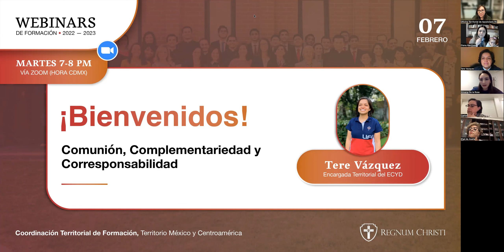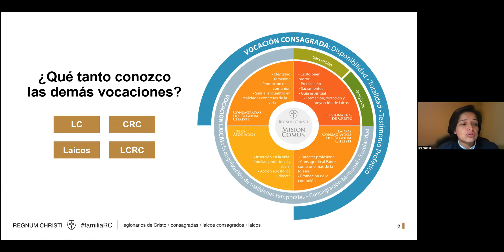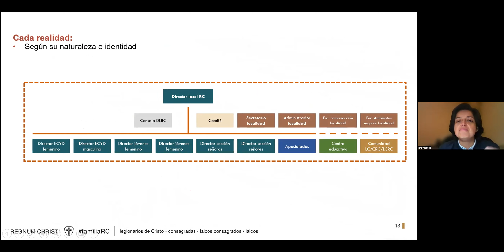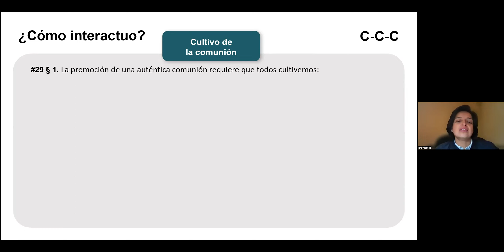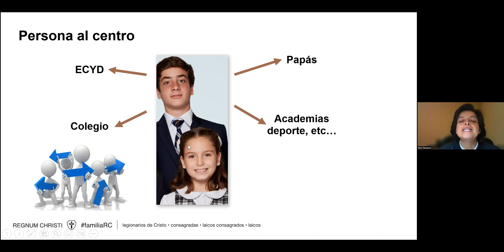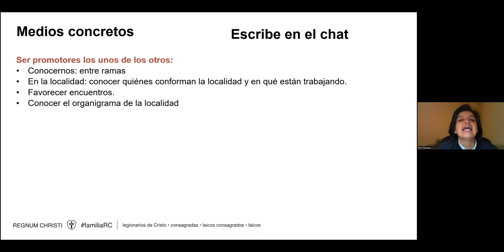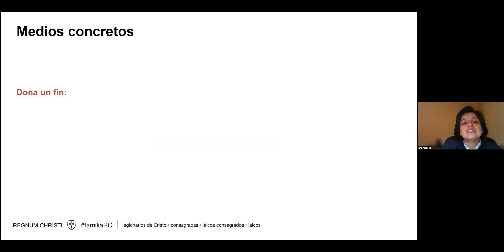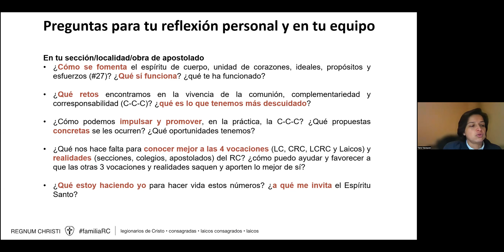Comunión, Complementariedad y Corresponsabilidad - Tere Vázquez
Profundizaremos con Tere Vázquez (Encargada Territorial del ECYD y Secretaria Territorial) en la Comunión, Complementariedad y Corresponsabilidad.